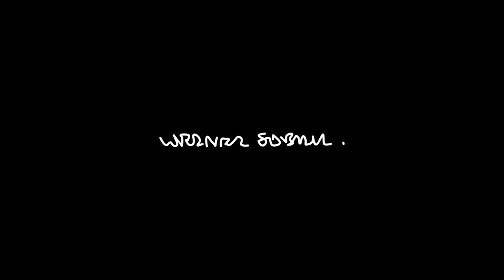"Wie wohnt... Werner Sobek?" – Vortrag zur Schwarzbrotreihe der Universität Stuttgart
Die Schwarzbrotreihe, die 1986 vom Institut für Baukonstruktion ins Leben gerufen wurde und sich rasch zu einer bekannten und wichtigen Vortragsreihe für Architektur aus der Region entwickelte, berichtete per Youtube-Live-Stream über Werner Sobeks emissionsfreies Nullenergiehaus R 128. Wir danken der Fachschaft Architektur der Universität Stuttgart für die gute Zusammenarbeit.